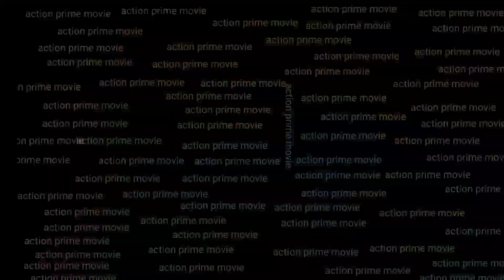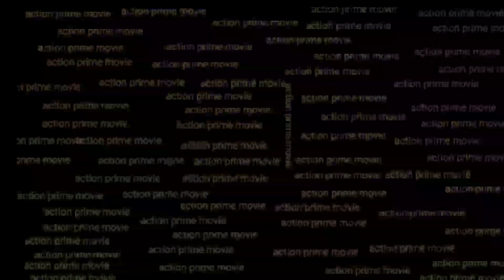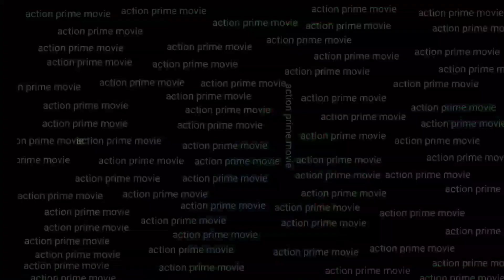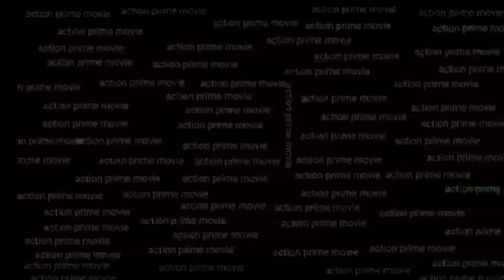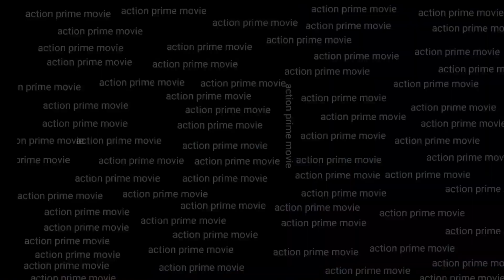Pathan movie Making and Behind The Scenes | Shah Rukh Khan | Deepika Padukone | John Abraham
Image And Video Use - Respectable Owner And Youtube Get in Touch With Us: Making of Jhoome Jo Pathaan Song - Pathaan | Shah Rukh Khan | Deepika Padukone